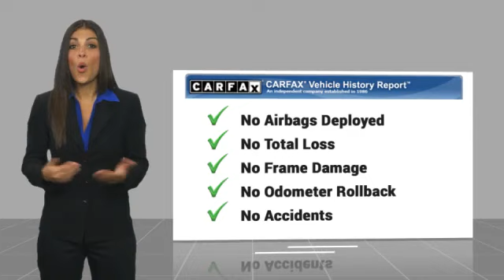2015 Hyundai Genesis Fredericksburg VA 84196T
2015 Hyundai Genesis 3.8L

Parisian Gray exterior and Black interior. Heated Leather Seats, Nav System, Heated Rear Seat, All Wheel Drive, Back-Up Camera, OPTION GROUP 04, OPTION GROUP 03, Aluminum Wheels. AND MORE!br /br /KEY FEATURES INCLUDEbr /Leather Seats, All Wheel Drive, Heated Rear Seat, Back-Up Camera, Aluminum Wheels Keyless Entry, Steering Wheel Controls, Child Safety Locks, Electronic Stability Control, Heated Mirrors. br /br /OPTION PACKAGESbr /OPTION GROUP 03 Technology Package 03, Haptic Feedback Steering Wheel, 7 TFT LCD Cluster Display, Power Heated & Cooled Front Bucket Seats, 16-way power drivers seat w/seat cushion extender and side bolster, 12-way power front passenger seat, 4-way power lumbar, seatback pockets and adjustable anti-whiplash front head restraints, High Beam Assist, Lane Departure Warning System (LDWS), Smart Cruise Control, full stop/start capability, Lane Keep Assist, PRESAFEty Seatbelt, Electronic Parking Brake w/Automatic Vehicle Hold, Automatic Emergency Braking (AEB), sensor fusion technology, Front & Rear Parking Assistance System, 4 bodycolor sensors in front and rear bumpers, OPTION GROUP 04 Ultimate Package 04, Genuine Aluminum Interior Accents, center stack and TGS surround, Dual Mode HVAC and CO2 Sensor, Radio: AM/FM/SiriusXM/CD/HD/DVD/MP3 Audio System, Lexicon Discrete Logic 7 surround sound system w/17 high efficiency speakers, Lexicon 12-channel digital external amplifier, speed-sensing volume control, iPod/USB and auxiliary input jacks Non-Smoker vehicle CARFAX 1-Owner br /br /PRICING DISCLAIMERbr /All prices exclude $599 Dealer Documentation Fee, taxes, tag, and titling fees. Discounted pricing reflects all available promotions, incentives, and rebates, some of which you may not qualify for. Some of these discounts may not be available with special finance terms or require financing with Mitsubishis preferred lender. Additional rebates or incentives may be available to those who qualify. Please contact the sales department